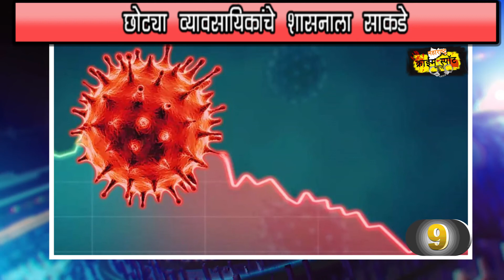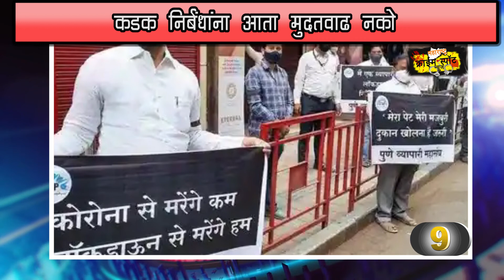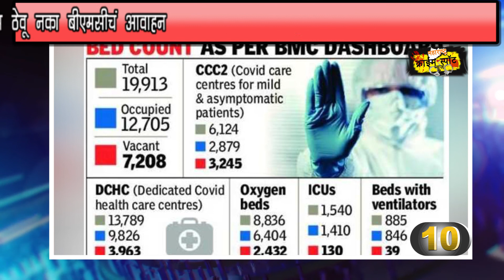13.05.2021 आजच्या ठळक बातम्या /top10news​​​ MAHARSHTRACRIMESPOT​​​ kalyan​​​